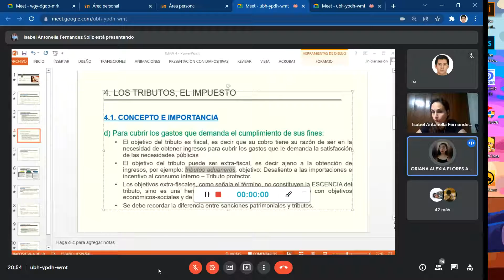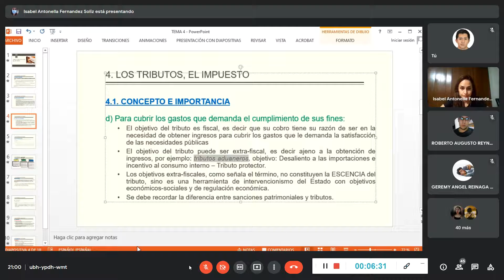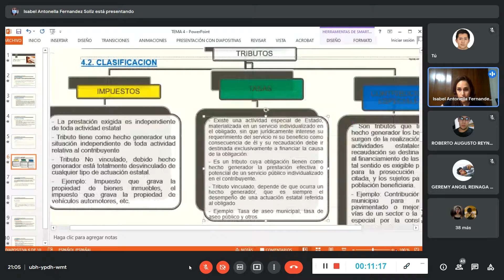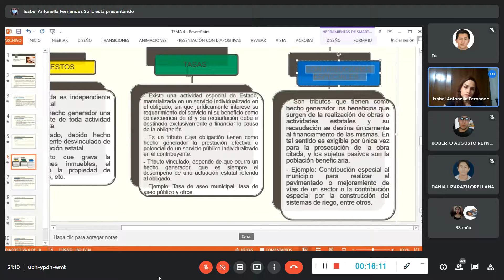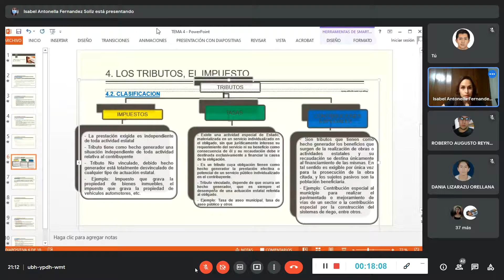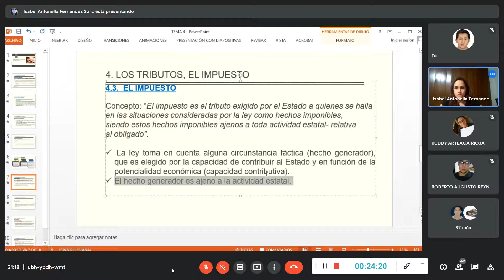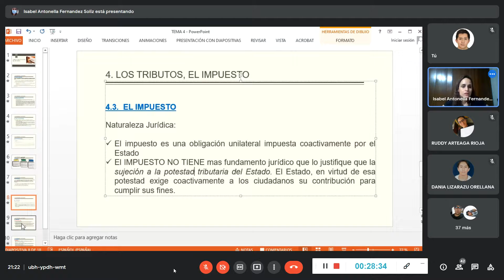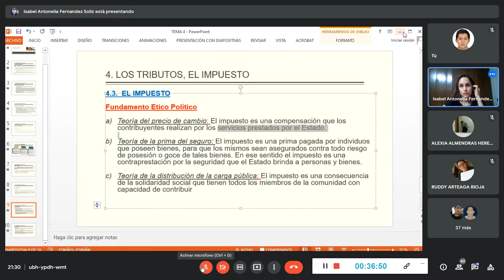25-11 Tribu G-27 Isabel